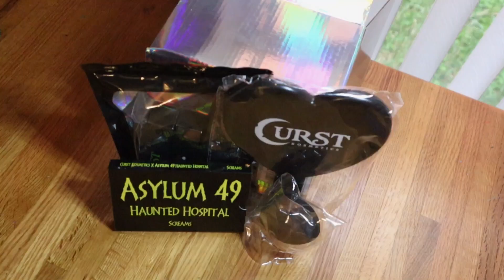Curst Kosmetics Mystery Box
I've never bought from this brand so thought this would be a good way to try them out.

Asylum Palette $17.99
Potion Lip $16.99
10 Lip $6.99
Hand Mirror Unknown
Beauty Sponge Unknown
Lash Applicator Unknown
Spell Lip Liner:Elemental$5.99